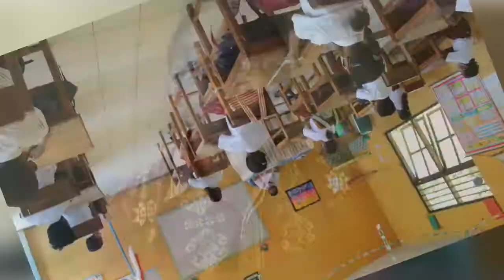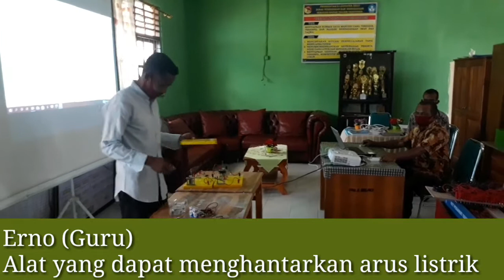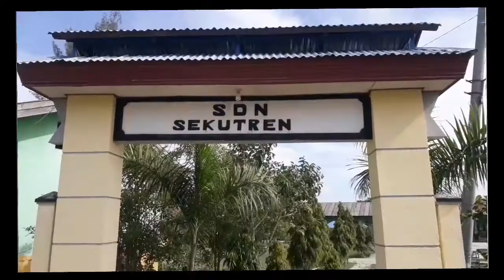Tugas Akhir Penguatan Kepala Sekolah SDN Sekutren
Video ini dibuat sebagai Tugas Akhir Penguatan Kepala Sekolah Tahun 2020 dengan Judul: Peningkatan Kreatifitas Guru menggunakan Alat Peraga dalam Pembelajaran di Kelas